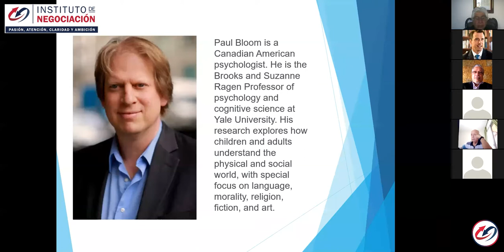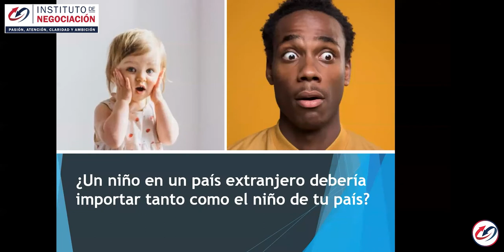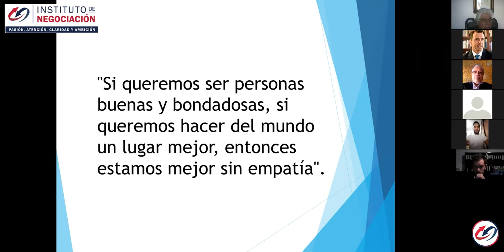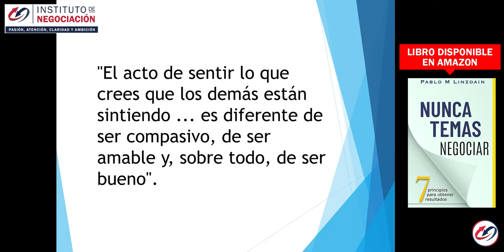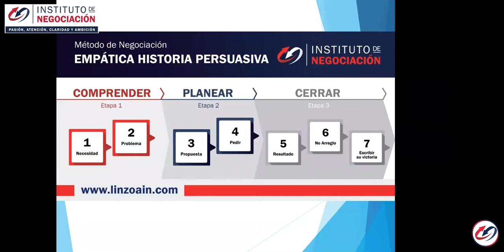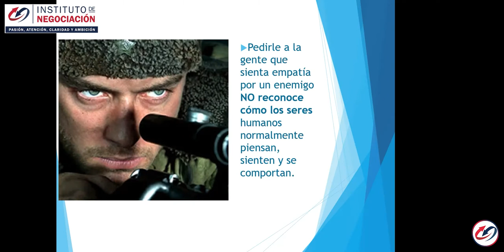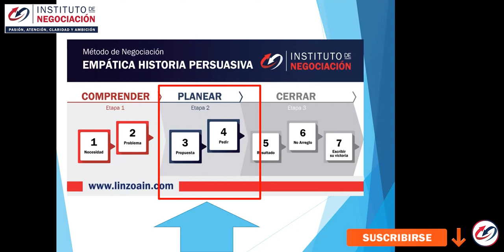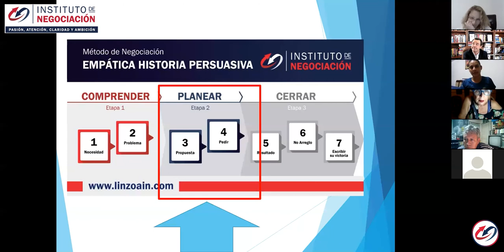En Contra de la Empatia - Masterclass - Paul Bloom Professor of psychology Yale University.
👉🏻 El destacado experto internacional en negociación, Pablo M. Linzoain, muestra     En Contra de la Empatia  - Masterclass - Paul Bloom Professor of psychology Yale University.  Todos los procesos psicológicos exhiben sesgos. La empatía es más débil porque fomenta la confianza en juicios a priori.

Paul Bloom is a Canadian American psychologist. He is the Brooks and Suzanne Ragen Professor of psychology and cognitive science at Yale University. His research explores how children and adults understand the physical and social world, with special focus on language, morality, religion, fiction, and art.

Obtene tu copia de mi libro